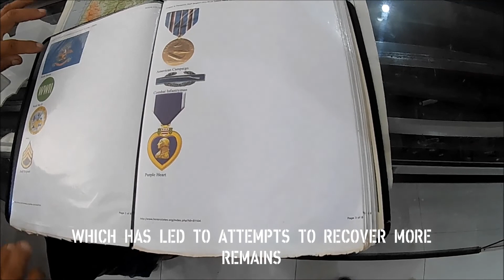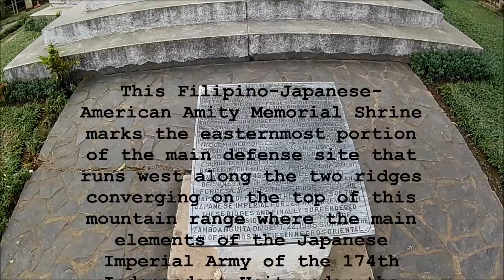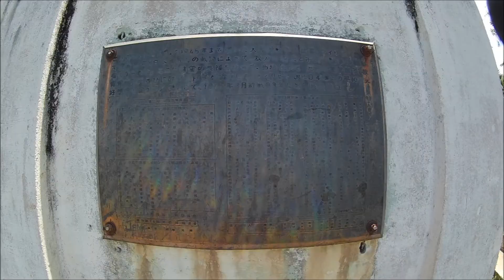The Fight for Dumaguete, 1945. Operation Victor Pt.6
Following MacArthur's WW2 landing on Leyte in 1944 began the effort to liberate the remaining Philippine islands. This was named Operation Victor.
In part six of this nine-part series we’re following the Eighth Army’s conquest of Negros Island. By the end of April, most of the Japanese defences had been overrun and any surviving troops chased into the mountainous jungle to face the Filipino guerrillas and slow starvation. The Americal Division along with the 503rd Parachute Infantry Regiment was then able to cross to the east coast of Negros Island to meet with remnants of the 164th Infantry that crossed from Bohol and came ashore at Sibulan, some eight kilometers (5 miles) north of Dumaguete. Two days after the landings, they had made their way through some minefields and forced the Japanese garrison to flee to the hills. Then they launched a joint attack on the force of 1,300 Japanese dug-into some commanding positions in the hills around the town.
We will go look at the landing site, get some of the story from Felix Cata-Al of Valencia’s WW2 Museum, and finally go pay our respects at the Filipino-Japanese Amity Shrine up on the site of the Battle of the Ridges that raged during May and June of 1945. This is History on Location.

0:00 Start
0:09 Overview
1:47 Landing in Sibulan
2:41 Crossing the Okoy river
4:43 Advance on Valencia
6:57 At the Filipino-Japanese Shrine
8:57 Aftermath